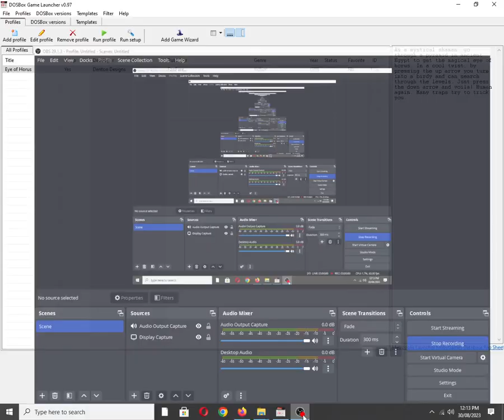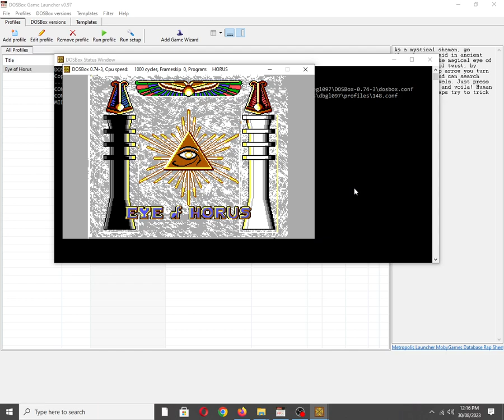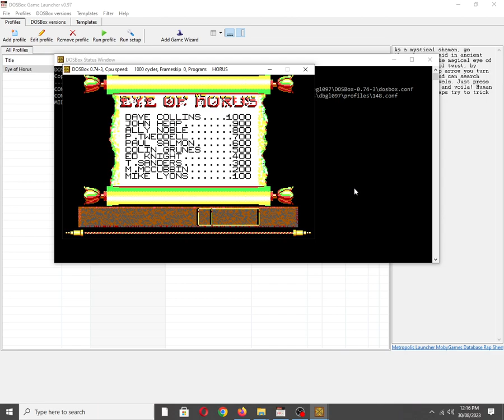Eye of Horus [MS DOS] Some Music on IBM PC Speaker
Mobygames description:
As a mystical shaman, go through a pyramid in ancient Egypt to get the magical eye of horus. In a cool twist, by pressing the up arrow you turn into a birdy and can search through the levels. Just press the down arrow and voila! Human again. Many traps try to trick you.

Also available on:
Vanillo: ✅☑✔
COS.TV: ✅✔☑